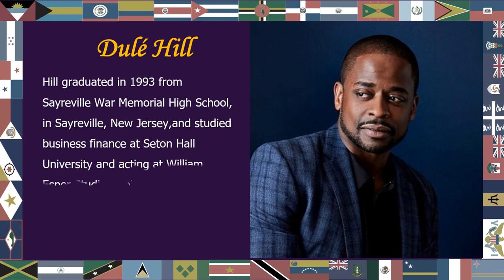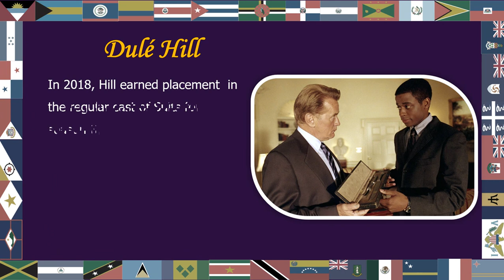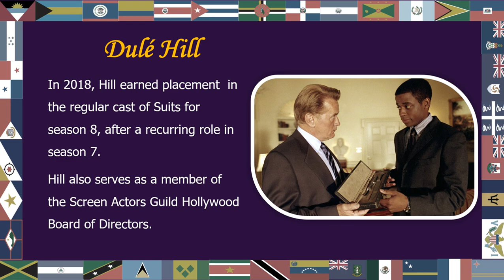June 25, 2020 Dulé Hill